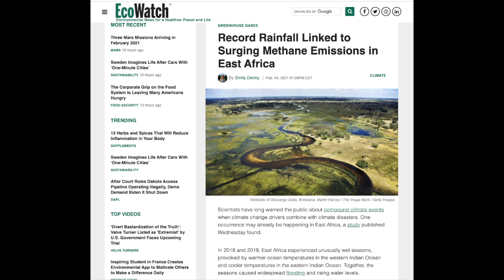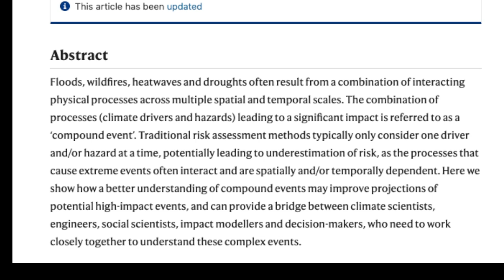Science Update: More Rain, More Flooding, More Methane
Anti-evidentiary comments are discouraged on this channel. Opinions are not facts.

Bitcoin
bc1q7cqvq9wmv4tuqmd3gplylw3p8ndmd48wutkspx

Etherium
0x2f181dBd677B93900E4a02F615617b51E4e346bc